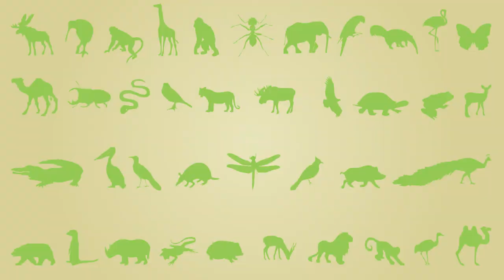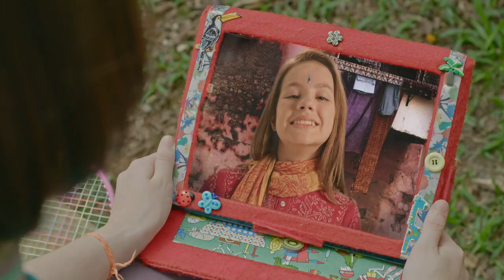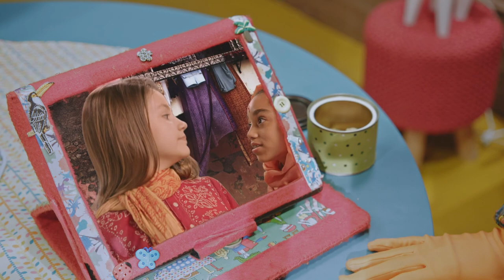Episodio Completo: La nueva súper liga 🦸‍♂️👑 | T03 E10 | El Zoo de Zu 🦒✨